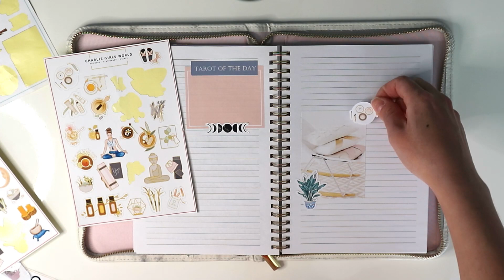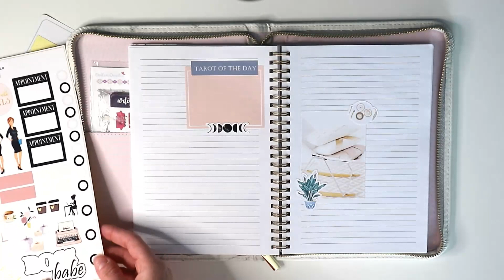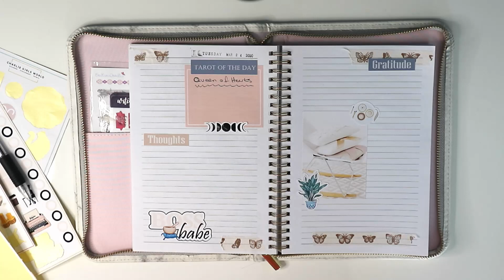Journal with me | Lockdown!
Sticker supplies:
- Charlie girls world
- The happy planner FREE SPIRIT mambi sticker pack
- The ginger cat co.

Supplies:
- Hobby Craft black ink pad
- Creative devotion date stamp
- Hobby craft fine italic cali creative marker
- Paper chase random washi tape